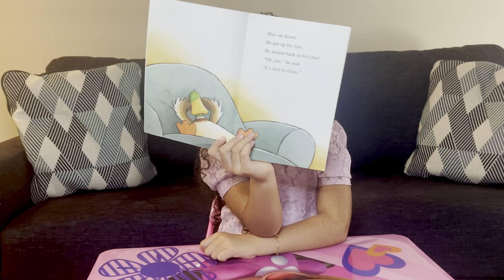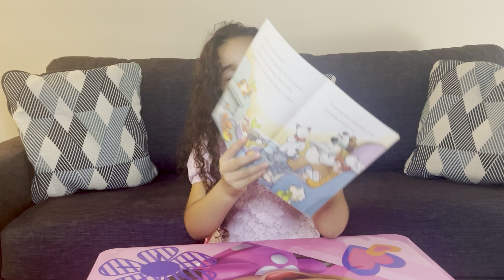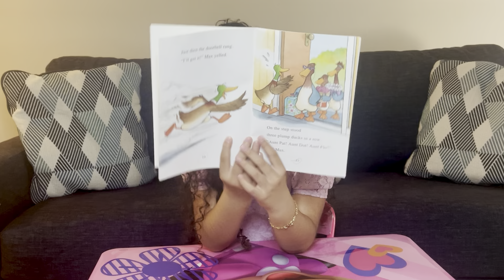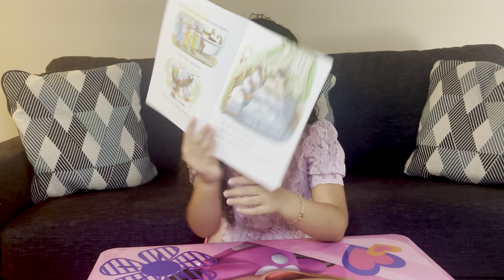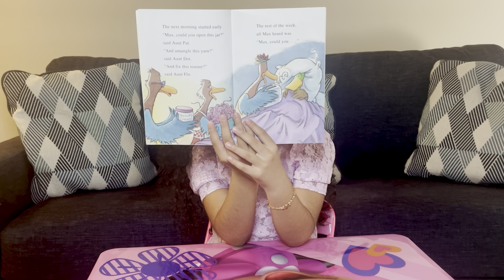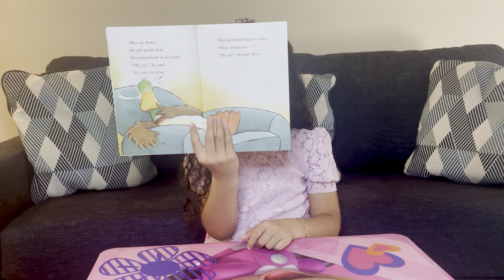Yara reads, "Ducks in a Row" by Jackie Urbanovic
Max wants to feel needed, but no one wants his help with anything. Then his aunts show up for a visit. Max can hardly wait to get back to relaxing!